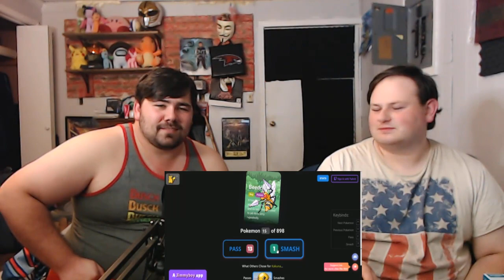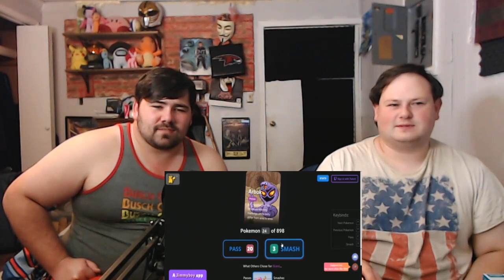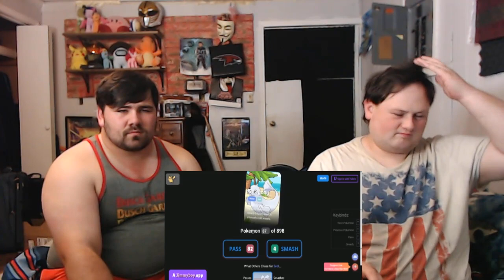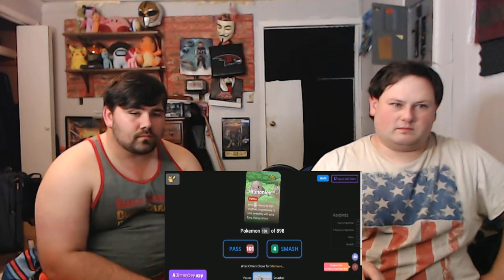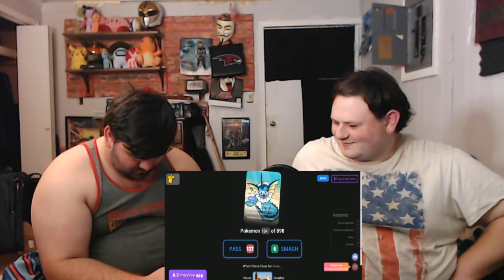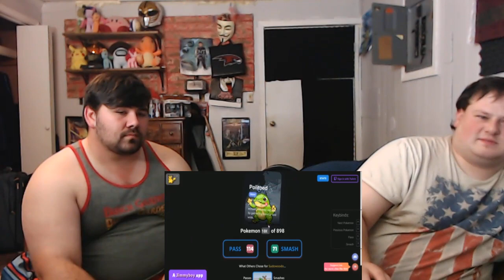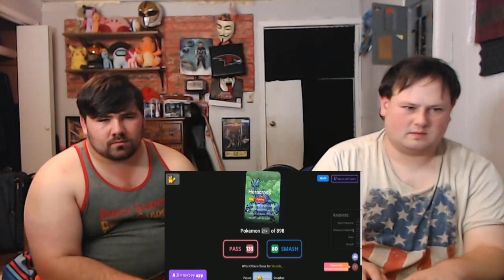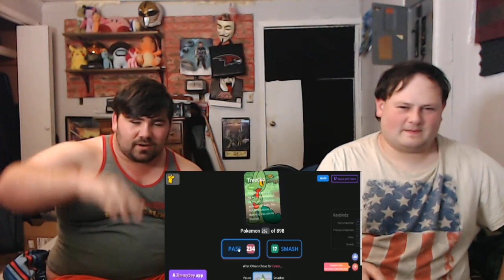Wall Of Shame! POKEMON SMASH OR PASS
NO NEW REQUESTS BEING ACCEPTED AT THIS TIME

CHANNELS/VIDEOS